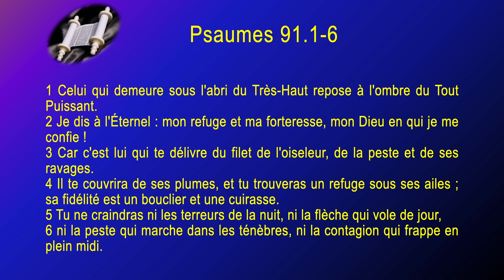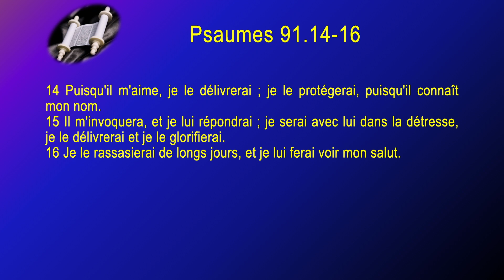19 Psaumes Sg1910 ch 091